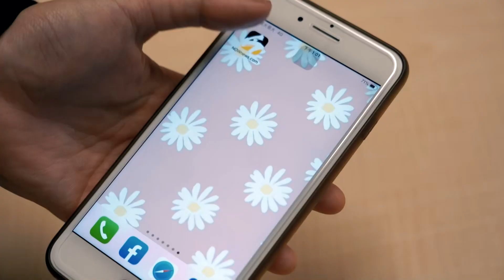【鄧一個人咖啡】精選／女性當自強 賺得多就該付出比較多!? | 姊妹淘babyou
【鄧一個人咖啡】精選
想要男女平等 卻又希望另一半能多付出一些?
這樣真的有平等嗎?